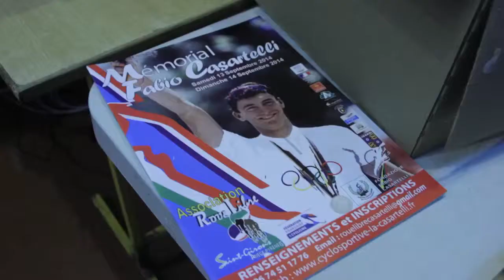la "casartelli"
course cycliste en ariège